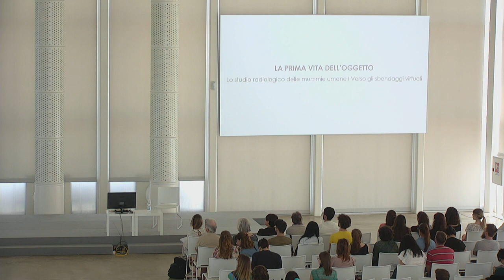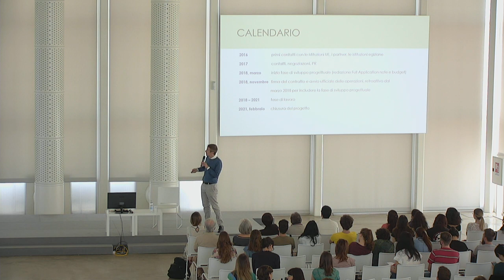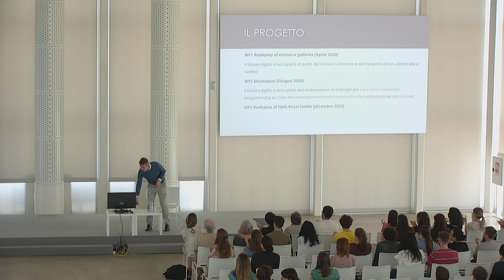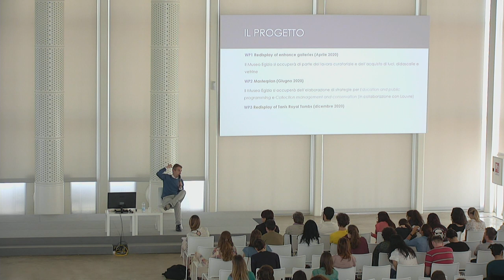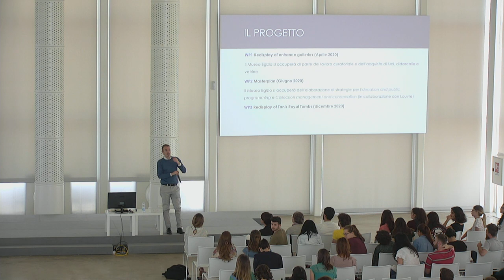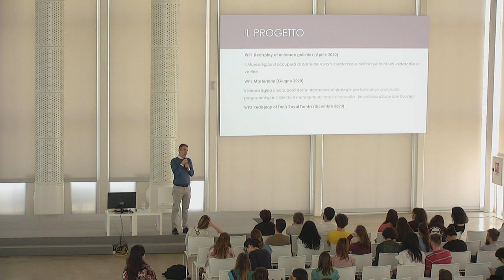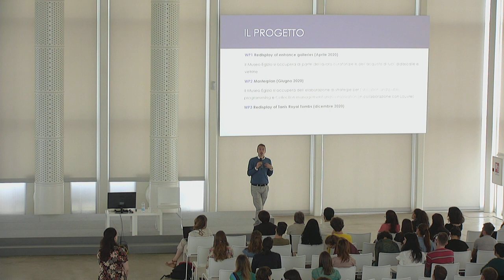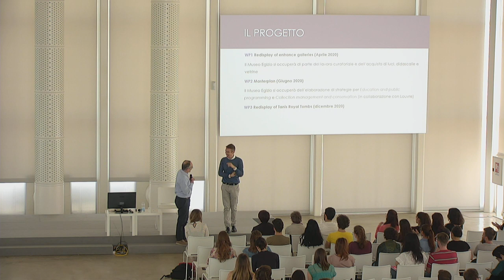Summer School Entrepreneurship in Humanities | Incontro con Christian Greco (pt.2)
Christian Greco, direttore del Museo Egizio di Torino, ha inaugurato venerdì 12 luglio il ciclo di appuntamenti pubblici organizzati nell'ambito della Summer School Entrepreneurship in Humanities. Nel suo intervento, intitolato “Rivoluzione digitale e Umanesimo: Archeologia invisibile” ha parlato di come la cosiddetta rivoluzione digitale stia profondamente trasformando il nostro approccio cognitivo e il modo di lavorare, tra gli altri, nel campo dell’archeologia.